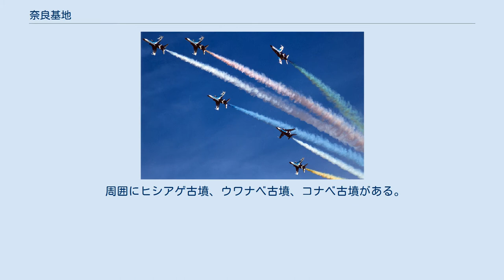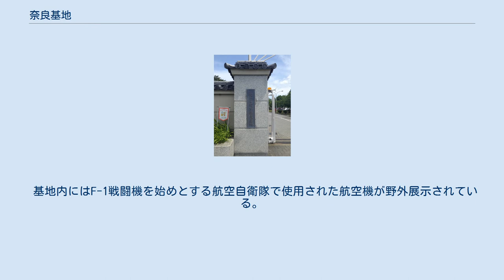奈良基地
奈良基地全景 奈良基地祭開催時 奈良基地（ならきち、JASDF Nara Base）とは、奈良県奈良市法華寺町1578に所在し、航空自衛隊幹部候補生学校が配置されている航空自衛隊の基地である。
奈良県内では唯一の自衛隊施設である（自衛隊奈良地方協力本部を除く）。
基地司令は、幹部候補生学校長が兼務。
 周囲にヒシアゲ古墳、ウワナベ古墳、コナベ古墳がある。
1942年（昭和17年）に設置された厚生省西部国民勤労訓練所が発祥。
1945年（昭和20年）の終戦後、米軍E基地として接収され1956年（昭和31年）に接収が終わると奈良基地となった。
 航空自衛隊の幹部自衛官を養成する教育機関である航空自衛隊幹部候補生学校が配置されている基地で航空機を運用する航空団や飛行隊などは配備されていない。
よって滑走路も有していないが連絡機用として基地グラウンド内に回転翼機が発着するスペースがあり化学消防車も配備されている。
奈良県奈良市山陵町内に無線施設が存在する。
 基地内にはF-1戦闘機を始めとする航空自衛隊で使用された航空機が野外展示されている。
 厚生センター横に春日クラブという名のスナックが営業している。